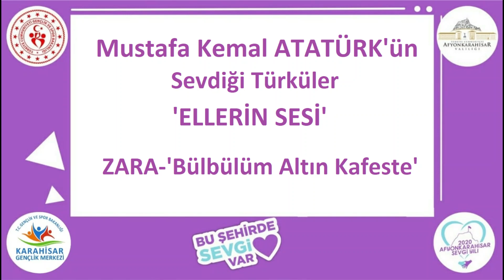Karahisar Gençlik Merkezi 'Ellerin Sesi'- 'Bülbüm Altın Kafeste'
Gazi Mustafa Kemal ATATÜRK'ün sevdiği türkülerden 'Bülbülüm Altın Kafeste' gönüllü gençlerimizce oluşturulan 'Ellerin Sesi' Grubu tarafından işaret diliyle buluştu.